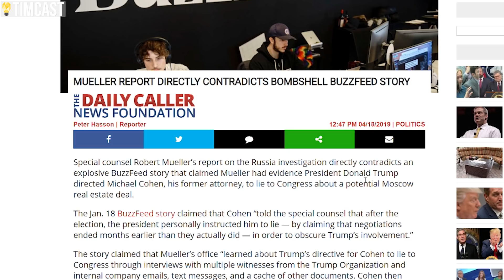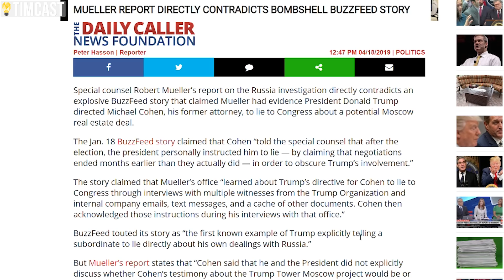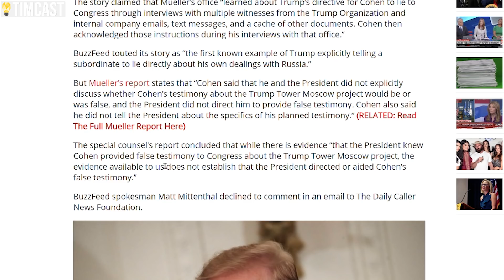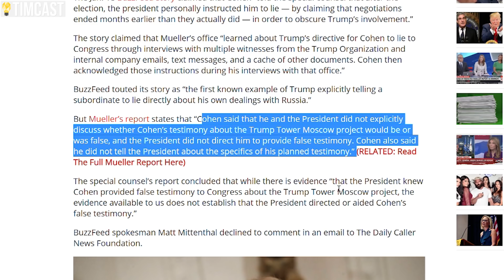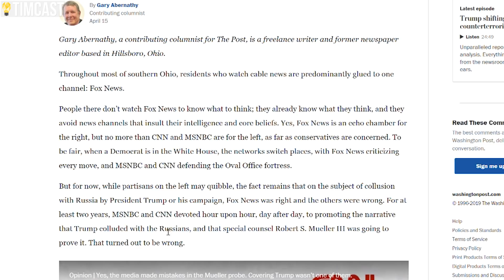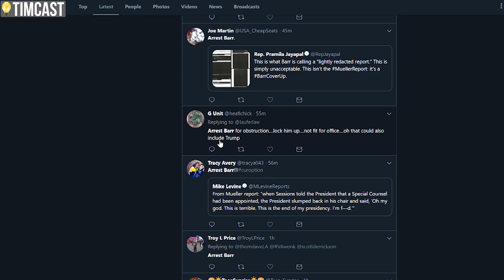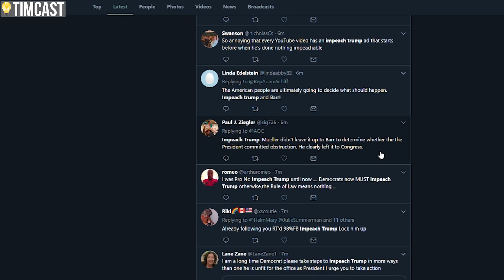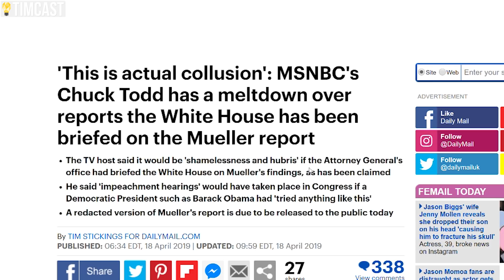Mueller Report PROVES Media Is A Fake News Trash Fire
Mueller Report PROVES Media Is A Complete Trash Fire. For years we have been fed trash about Russia and Trump but even after the summary was released by Bill Barr the media just moved the goal posts. Today they do the same thing.

The Mueller report refutes Buzzfeed's claims about Michael Cohen's testimony. Buzzfeed doubled down on their fake news even after Mueller refuted the story and now we have the report showing they are just wrong.

But of course we see MSNBC claiming collusion between Barr and Trump because the media is desperate for ratings and seemingly collapsing.

Our journalistic industry is a trash fire of hyper partisan nonsense and fake news. They continue to push fake news and misleading information to chase the Trump bump.

But enough, we know media is trash and Mueller just proved it.

MY GEAR
360 Camera (VR)

Tim Pool
330 Washington Street - PMB 517